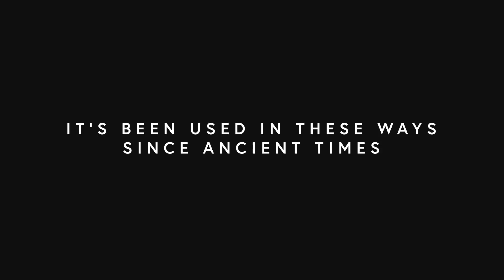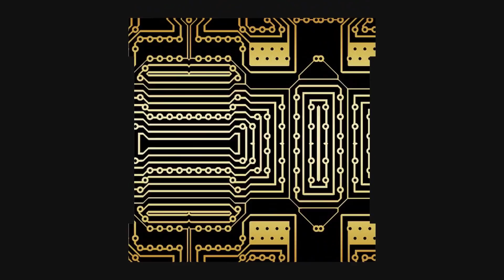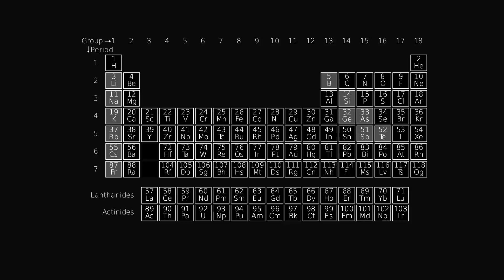Where Does Gold Come From?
Want to support us? Help us make our next video for just $2!

Have you ever looked at a piece of gold - maybe in a piece of jewellery or simply in a film somewhere - and wondered: where does gold come from? This incredible and versatile metal has been an obsession of humans for millennia, at least all the way back to the stone age. But its origins might surprise you. In this Aspect Science mini-doc episode, Tom looks at how the element is made, from it's neutron star beginnings in giant cosmic explosions that we call hypernova all the way to our astronomical home - the solar system and planet Earth. How is gold created? Find out!

Gear used:

Contact and enquiries